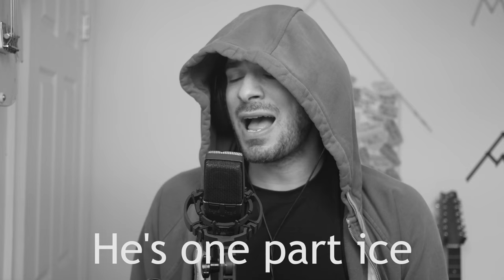Jon Snow For President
He’s one part fire and he’s one part ice
He’s good looking and he knows how to fight
United we stand divided in the mud
Winter is coming fire and blood

He’s always been a man apart
Tough life and a humble start
His loyal friends have got his back
He knows how to handle a zombie attack